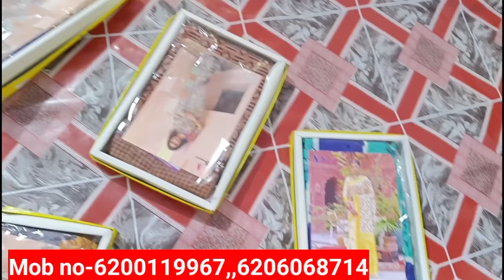Lo price sari and redymead manufacture and wholesale all india delivery sabse sasta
sonu garment
maa Kali synthetic

sir namaskar 26/09/2022september open my new
Patna address
 shop patna add - Patna zero mail under pull ke samne CNG Bajaj auto agency ke upar

Address - 1 Frist address Gautam Sri cinema hall bakhtiyarpur Patna Bihar

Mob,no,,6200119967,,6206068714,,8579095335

Shari manufacture

Shari wholesale
Shari wholesalers
Shari manufacture and wholesaler
Jeans wholesale
Jeans manufacture
Jeans manufacture and wholesalers
Shirt wholesale
Shirt manufacture
Shirt manufacture and wholesaler
T-shirts manufacture
T-shirts wholesalers
t-shirts manufacture and wholesaler
Kurty wholesale
Kurty wholesalers
kurty wholesalers and manufacture
Leggings manufacture
Leggings wholesale
Leggings wholesalers
Leggings manufacture and wholesaler
Nighty Palazo manufacture
Palazo wholesale
Palazo wholesale and manufacture
Delhi Shari kirti manufacturers and wholesale
Kolkata sari manufacturers and wholesale
Mumbai sari manufacturers and wholesale
kanpur sari manufacturers and wholesale
Varanasi sari manufacturers and wholesale
Chennai shari manufacturers And wholesale
sari kurti Nighty shirt jeans tshirt manufacturers and wholesale all india delivery

Nighty Manufacturers and wholesale
Shut manufacture
Shut wholesale

Shut manufacture and wholesale

Please 🙏🙏